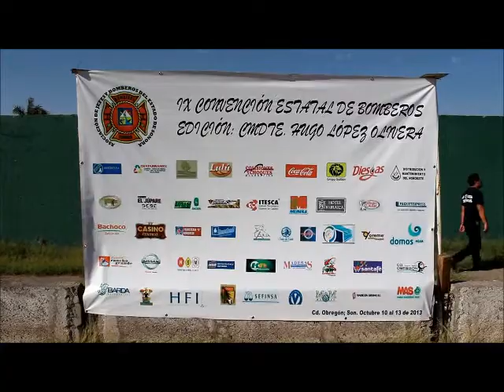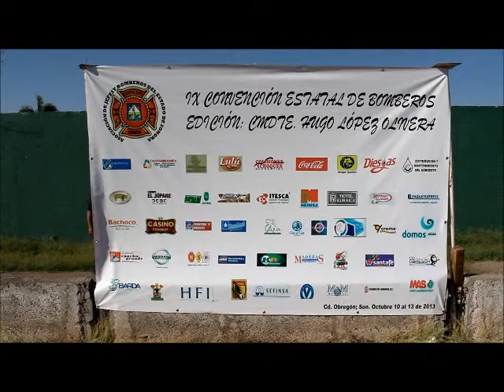Convencion Bomberos de Sonora 2013 Rally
Del 10 al 13 de Octubre del 2013 se realizó la IX Convención Estatal de Bomberos del Estado de Sonora en Ciudad Obregón.- Entre las diversas actividades que se realizaron tuvo efecto un Rally donde los bomberos demostraron su preparación y habilidades. Este video corresponde al desarrollo de la competencia entre Bomberos de Villa Juárez y Bomberos de Cajeme.